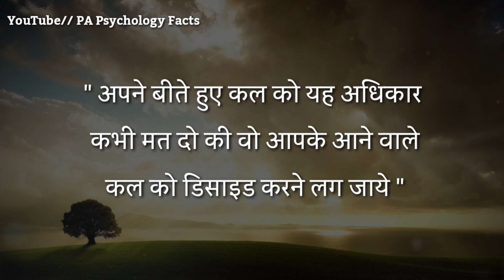सुबह उठते ही किसी शख्स की याद बहुत ज्यादा आती है | best motivational speech in Hindi